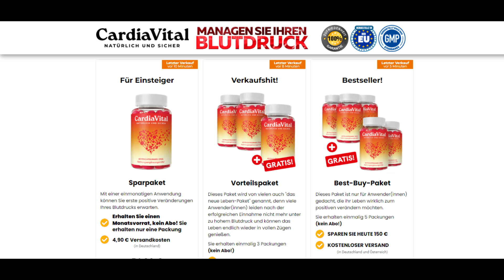CARDIAVITAL ERFAHRUNGEN 🛑(WARNUNG)🛑 CARDIAVITAL KAPSEL, CARDIAVITAL KAUFEN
✅ Was ist Cardiavital?

Cardiavital ist ein Nahrungsergänzungsmittel, das mit natürlichen und wissenschaftlich nachgewiesenen Inhaltsstoffen formuliert wurde, um eine umfassende Unterstützung für die Herzgesundheit zu bieten. Dieses Produkt ist ideal für diejenigen, die Herzprobleme verhindern wollen, verbessern Sie die Durchblutung und halten Sie den Blutdruck innerhalb der gesunden Werte. Cardiavital zeichnet sich durch seine fortschrittliche und sichere Formel aus, die echte Vorteile für das kardiovaskuläre Wohlbefinden bietet..

✅ Vorteile von Cardiavital:
Herz-Gesundheit Unterstützung: Cardiavital ist mit Zutaten formuliert, die helfen, das Herz zu stärken und seine Funktion zu verbessern.
Blutdruckkontrolle: Diese Ergänzung trägt zur Aufrechterhaltung eines gesunden Blutdrucks bei, einer der wichtigsten Faktoren für die Vorbeugung von Herz-Kreislauf-Erkrankungen.
Verbesserte Durchblutung: Cardiavital fördert eine bessere Durchblutung, indem es sicherstellt, dass das Blut frei durch den Körper fließt und die Organe und Gewebe nährt.
Cholesterinsenkung: Ausgewählte Inhaltsstoffe helfen, den Cholesterinspiegel zu kontrollieren und schützen das Herz vor der Bildung von Plaque in den Arterien.
Natürliche Inhaltsstoffe: Die Formel von Cardiavital besteht aus natürlichen Extrakten und Substanzen, die keine Nebenwirkungen verursachen und für den kontinuierlichen Gebrauch sicher sind.
Hauptzutaten:
Coenzym Q10: Ein starkes Antioxidans, das die Energieproduktion in den Herzzellen verbessert und zu einer besseren Herzfunktion beiträgt.
Omega-3: Essentielle Fettsäuren, die helfen, den Triglycerid- und Cholesterinspiegel zu senken und die Herzgesundheit zu fördern.
Magnesium: Ein Mineral, das für die Regulierung des Blutdrucks und der Muskelfunktion, einschließlich des Herzmuskels, unerlässlich ist.
Knoblauchextrakt: Bekannt für seine vasodilatorischen Eigenschaften, die helfen, den Kreislauf zu verbessern und den Blutdruck zu senken.

✅ Wie kann Cardiavital Ihnen helfen?
Die regelmäßige Anwendung von Cardiavital kann eine wichtige vorbeugende Maßnahme für diejenigen sein, die das Herz gesund halten und zukünftige Probleme vermeiden wollen. Wenn Sie sich Sorgen um den Blutdruck, den Cholesterinspiegel oder einfach nur die Unterstützung für Ihr Herz machen wollen, die es verdient, ist Cardiavital eine ausgezeichnete Wahl. Diese Ergänzung ist für Menschen jeden Alters geeignet, insbesondere für diejenigen, die eine Familiengeschichte von Herz-Kreislauf-Erkrankungen haben oder sich besser um die Gesundheit des Herzens kümmern möchten.
✅ Wo kann man Cardiavital kaufen?
Um sicherzustellen, dass Sie das Original- und Qualitätsprodukt erwerben, empfehlen wir Ihnen, Cardiavital direkt von der offiziellen Website über den Link in der Beschreibung oder den ersten Kommentar im Video zu kaufen.

CARDIAVITAL ERFAHRUNGEN 🛑(ACHTUNG!)🛑 CARDIAVITAL BEWERTUNGEN, CARDIAVITAL KAUFEN, CARDIAVITAL PREIS